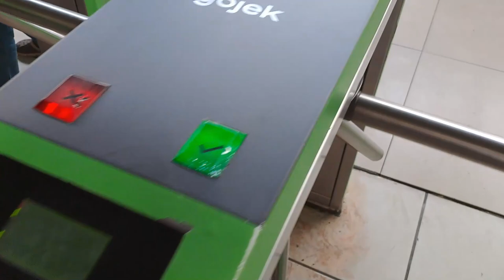Tokyo Metro 05 Ride | KRL Tanjung Priok Line from Ancol to Kota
And with that I can now say that I have ridden every rail line in Jakarta, time to make the tier list video.

Timestamps:
5:13 Leaving Kampung Bandan